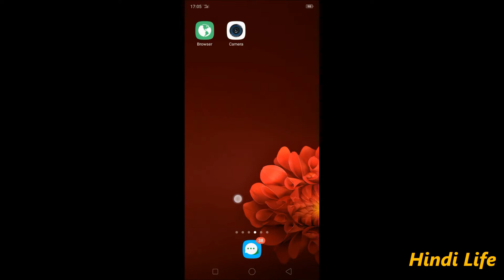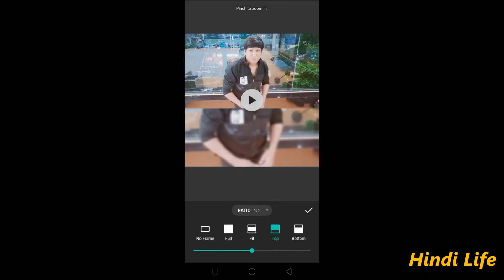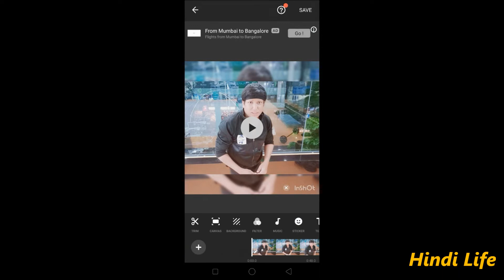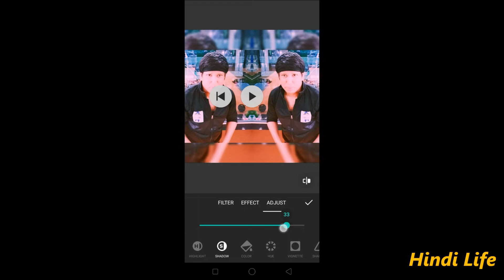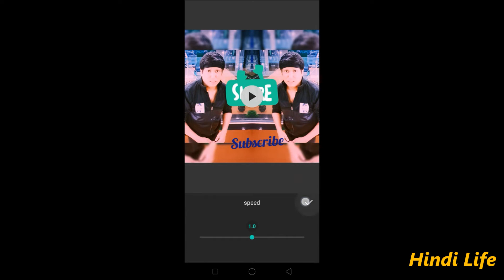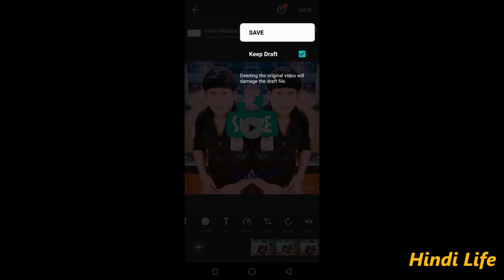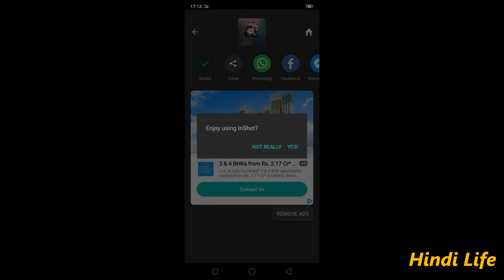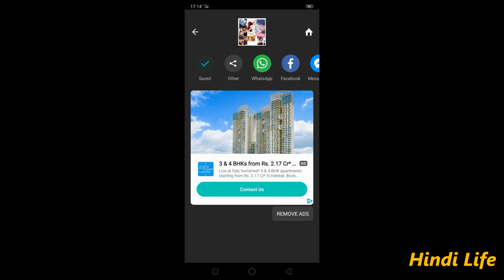InShot Video Editor Music Photo Editor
InShot Photo Editor,
InShot College Photo Editor,
inshot app for pc,
inshot editor,
inshot android,
inshot online,
in shot,
inshot desktop,
inshot pro,
inshot for mac,
InShot Editor